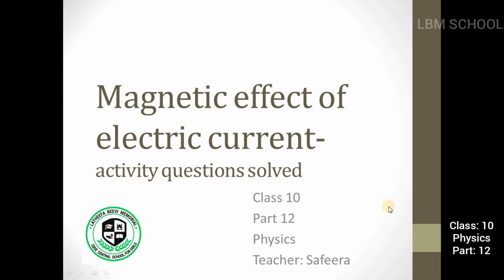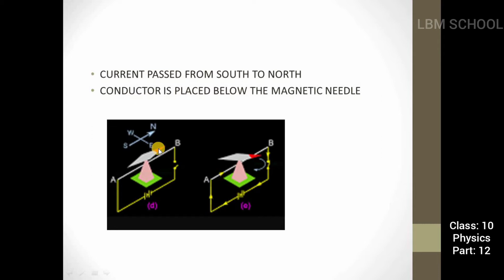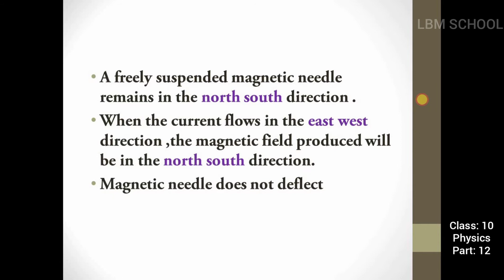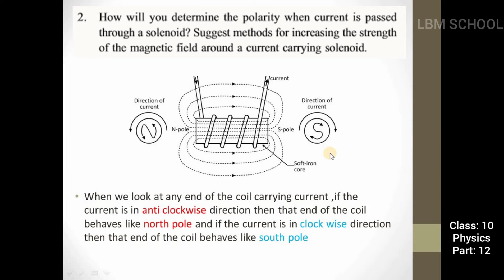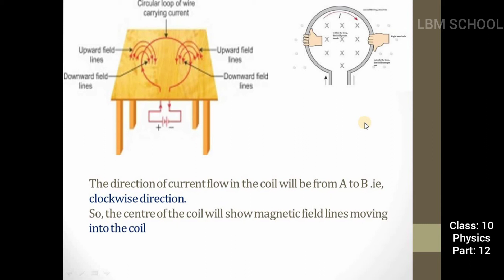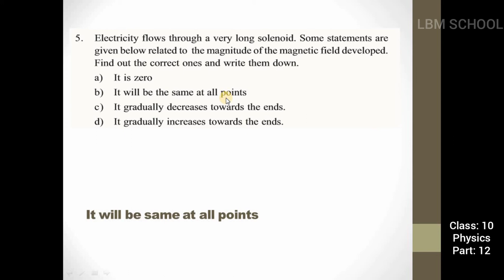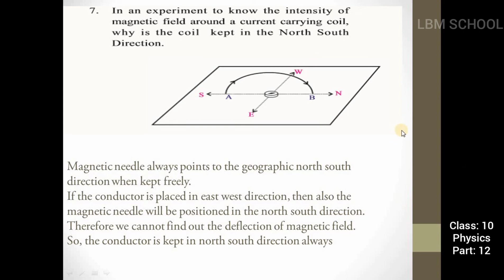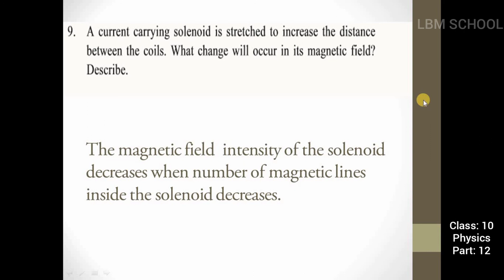LBM│STD 10 PHYSICS│PART 12│10-09-2020│TEACHER: SAFEERA│LBM SCHOOL AYATHIL KOLLAM